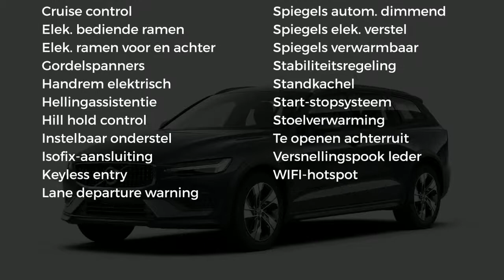Volvo V60 Cross Country New D4 190pk AWD Geartronic Intro Edition